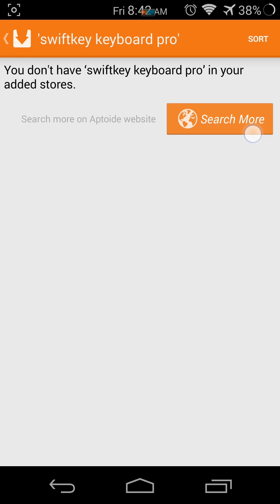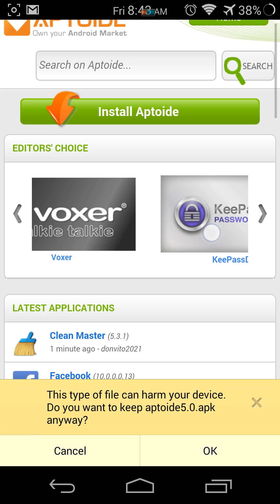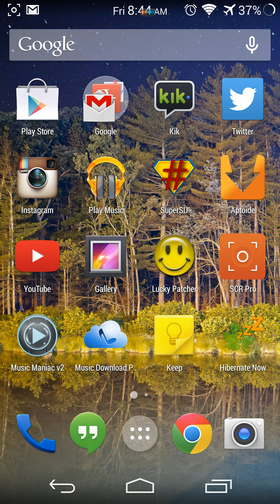How to install free apps for android (Aptoide)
Tutorial on how to install free apps using the free black market "Aptoide.'

Or

S